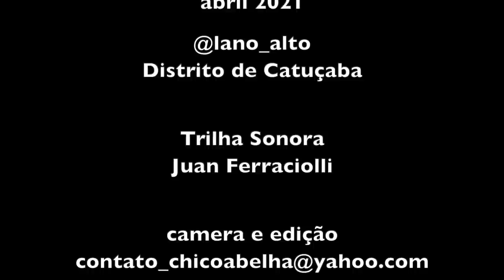LANO ALTO - COMIDA DE VERDADE - PARTE 1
Somos uma fazenda experimental no topo da Serra do Mar/SP que rende experiências, produtos & eventos sobre a vida rural (suas tradições, histórias e saberes) que tanto enriquecem a vida contemporânea.
Lano-Alto é onde moramos, trabalhamos e aprendemos diariamente sobre o tempo, o esforço e a abundância vinda da natureza e das boas relações.

A trilha sonora é do Juan Ferraciolli, cujo trabalho musical e fotográfico pode ser encontrado nos links abaixo